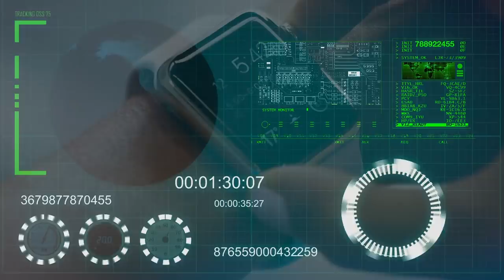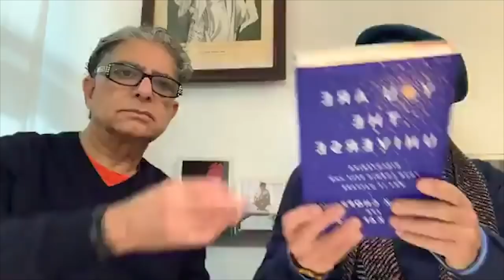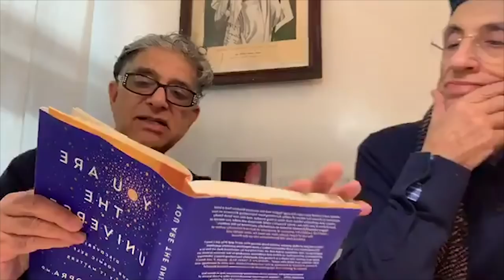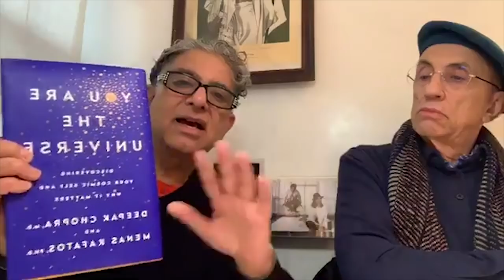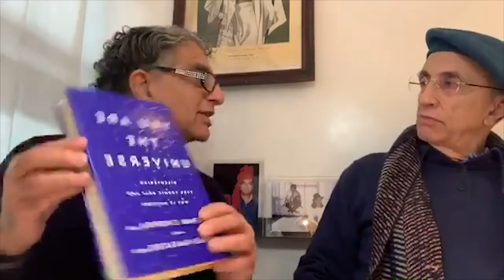Can the reconciliation between Science and Spirituality help our collective awakening?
A dialog between Deepak Chopra and physicist Menas Kafatos.